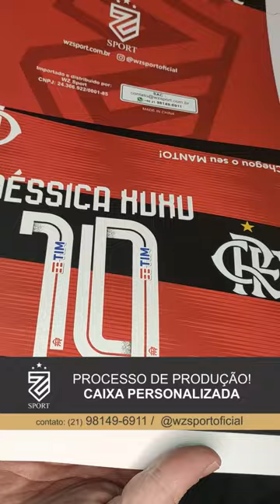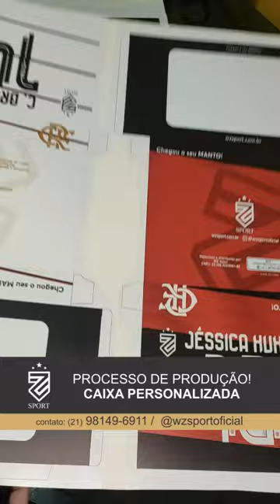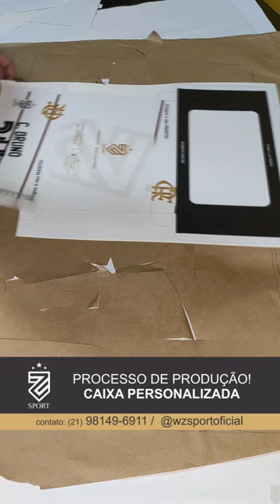PROCESSO DE PRODUÇÃO - CAIXA PERSONALIZADA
Processo de Produção - caixa personalizada, e camisa de Qualidade incrível e surpreendente
🗣 contato na bio